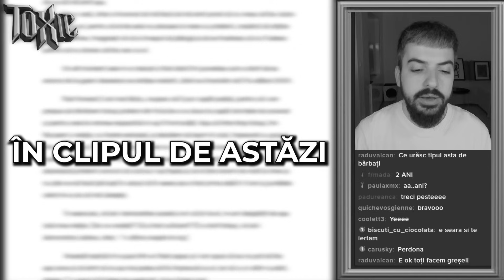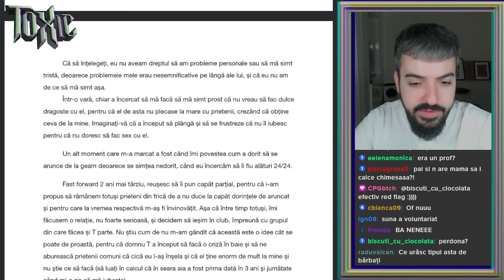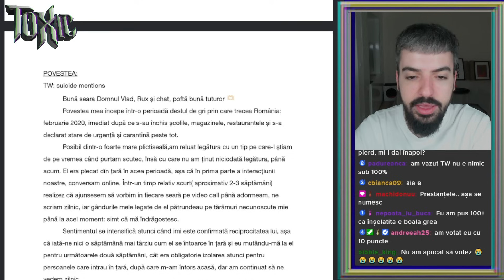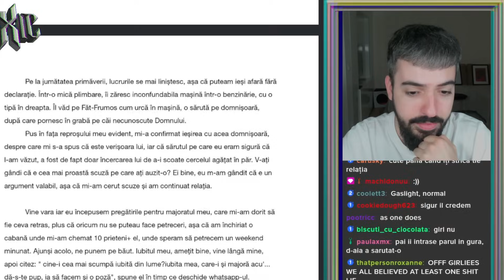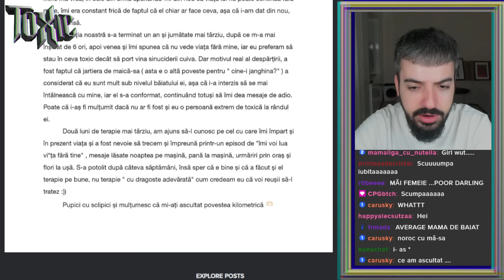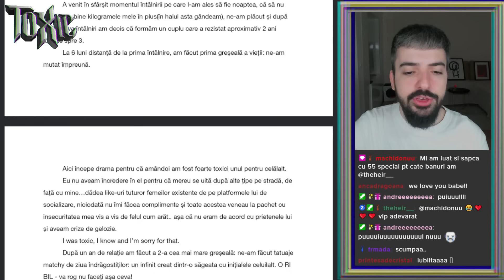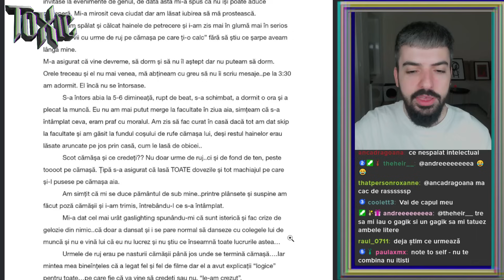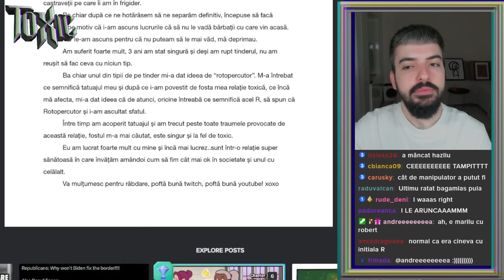DE CÂTE ORI SĂ TE ÎNȘELE UN OM | TOXIC SHOW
TOXIC este un show în care citesc poveștile voastre despre bărbați și decid cât de toxici au fost aceștia în interacțiunea cu voi.

Dacă trimiteți o poveste, vă dați acordul ca aceasta să fie pusă pe YouTube.